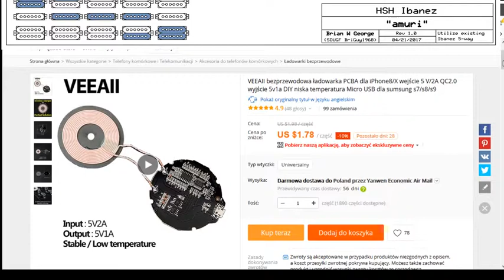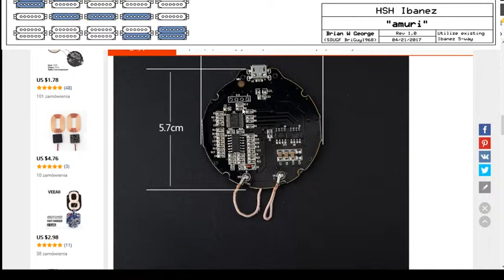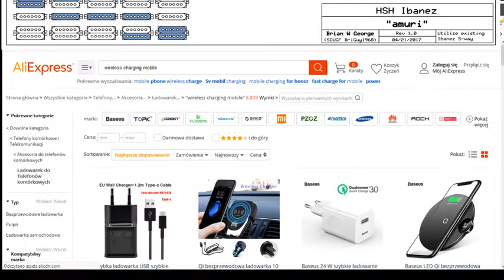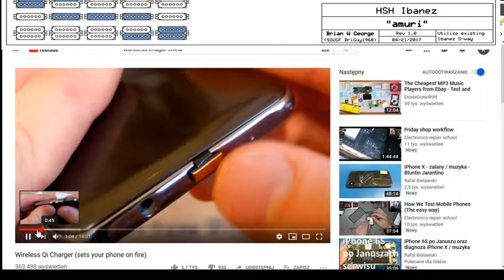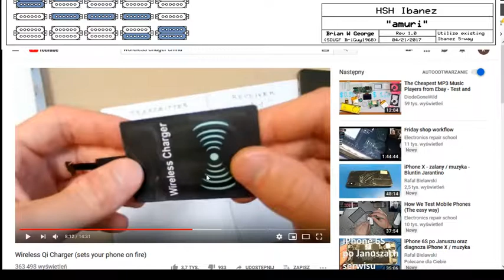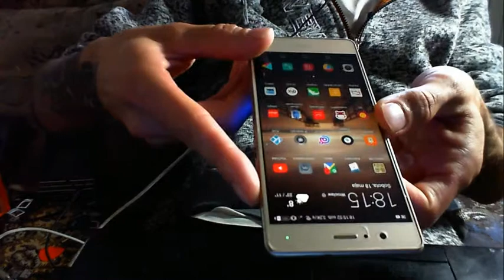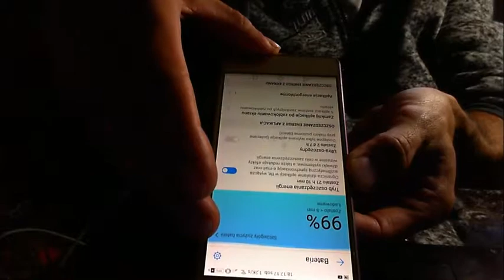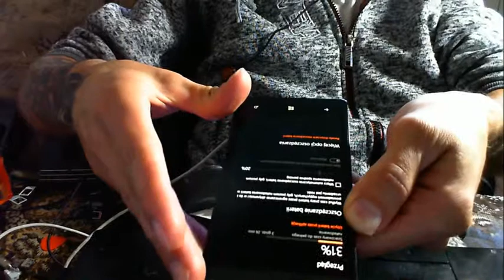Ładowarka indukcyjna z CHIN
Nagrywane kamerką Microsoft Lifecam Cinema kupioną na olx za 15zl.